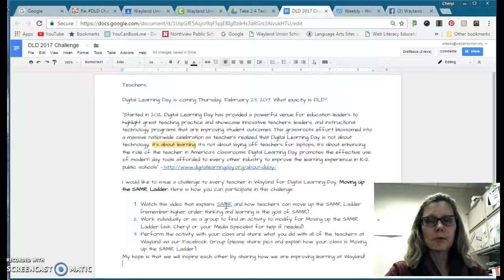DLD 2017 Challenge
Learn more about the DLD Challenge - Moving Up the SAMR Ladder that I am issuing for Wayland Teachers (the winners are the students)